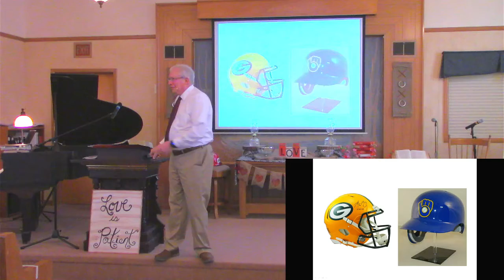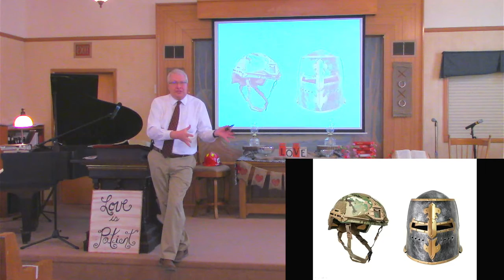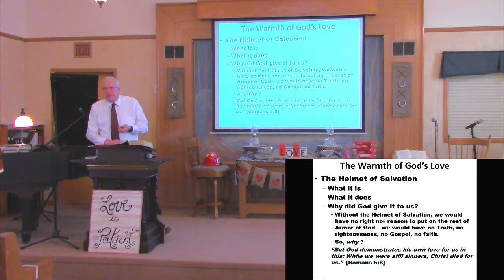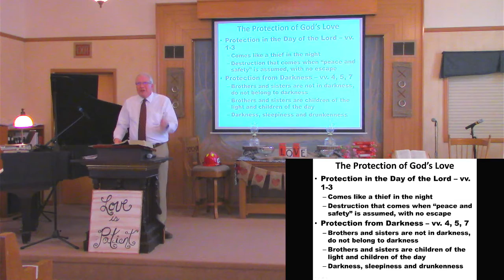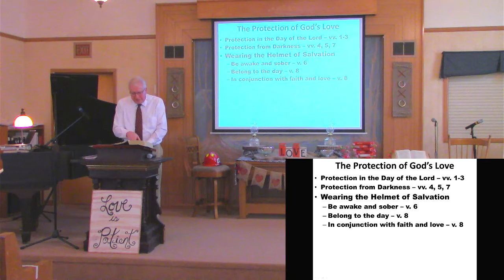Message for Sunday, February 28, 2021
Here is our Message from Sunday, February 28, 2021, "The Protection of God's Love", from 1 Thessalonians 5:1-11